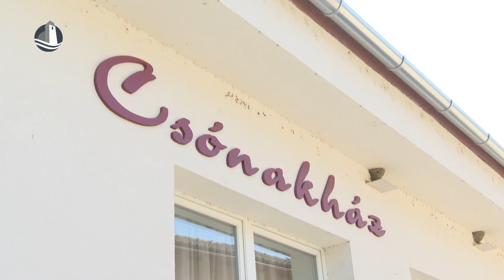Híradó (2023.04.25.)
Turistaszálló átadás | Dobos és Ütőhangszeres Nap | Általános közmeghallgatás | Credobus Mosonmagyaróvár - Aqvital FC Csákvár